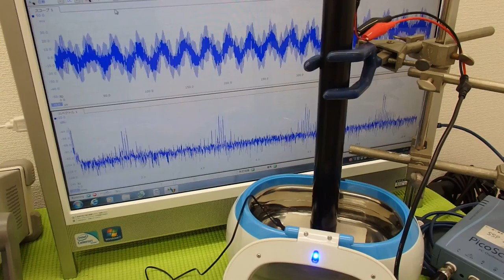音響特性を利用した「超音波加工技術」 ultrasonic-labo